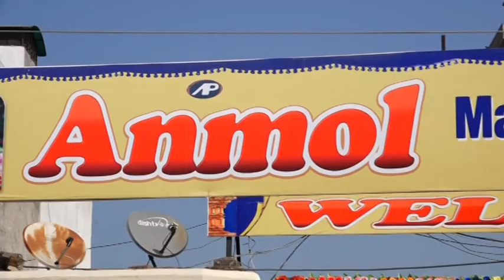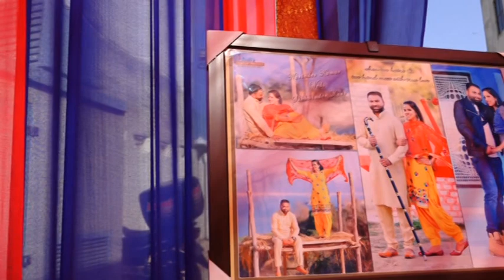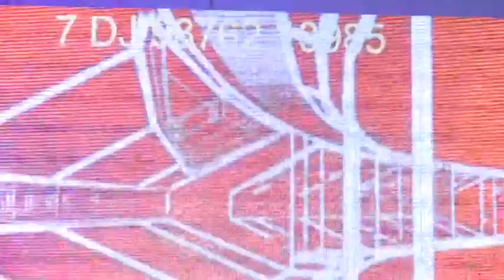Narinder & Sukhwinder | Wedding Day | part 17 | kultham | 2017 | jally movies